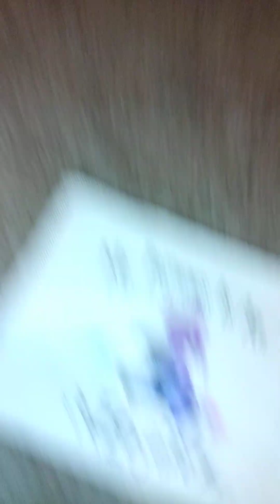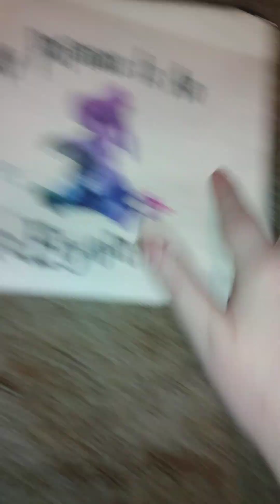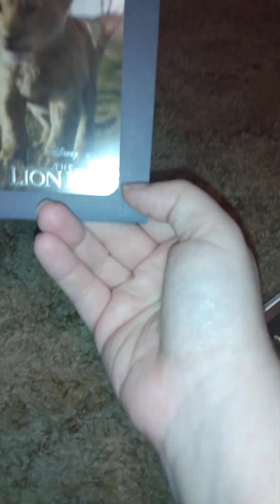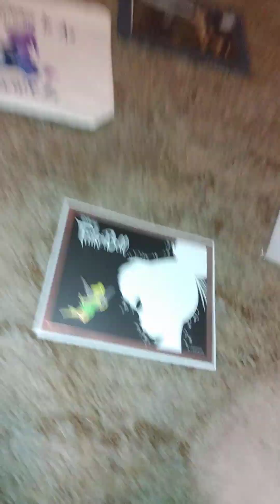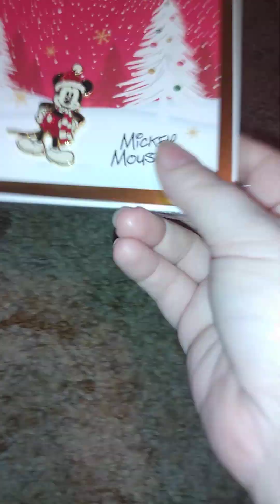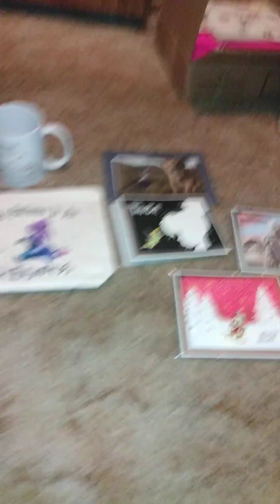Online Shopping Haul